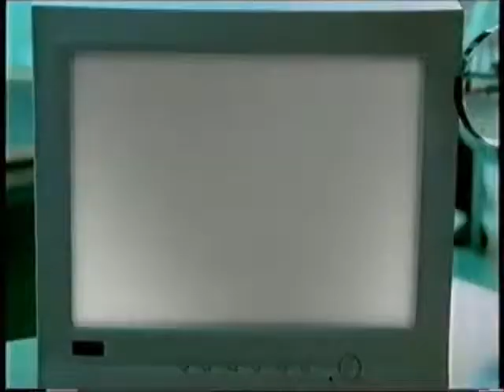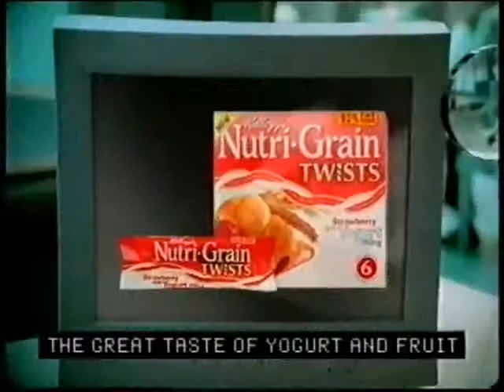HTV Adverts 1999